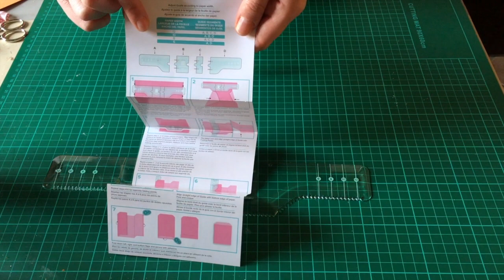goodie bag guide tutorial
Tutorial sull'utilizzo della Goodie Bag Guide di We R Memory Keepers

Per informazioni e curiosità vi aspetto qui: scrapbookingpeanuts.blogspot.it